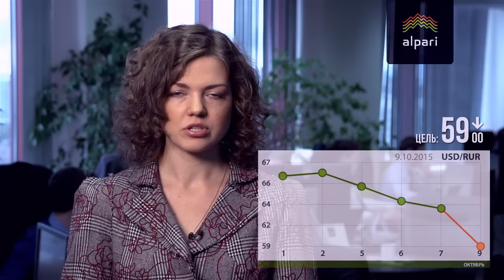Цель по доллару - 59 рублей